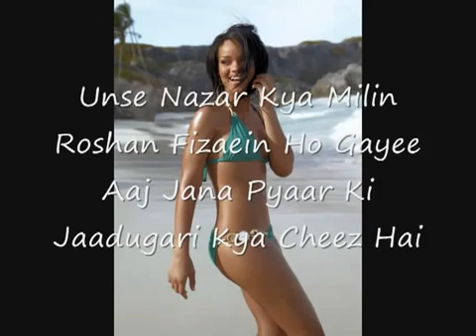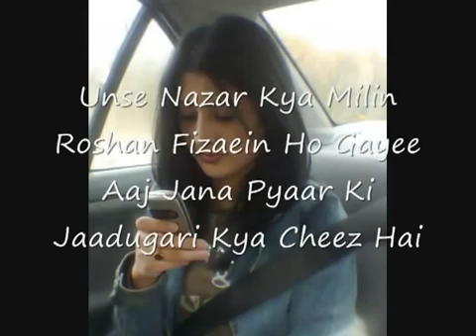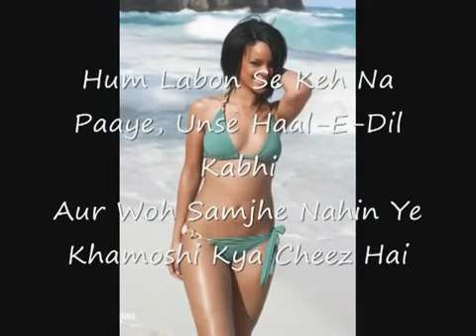Hosh_walon_Ko_Khabar_Kya LyricS